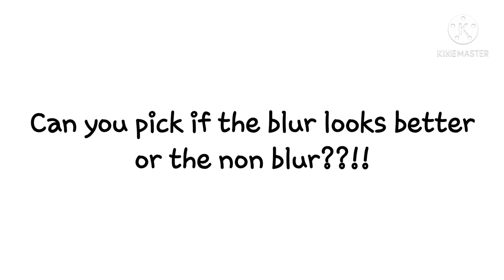Pick one and tell me in comment!! pls I really need ur help